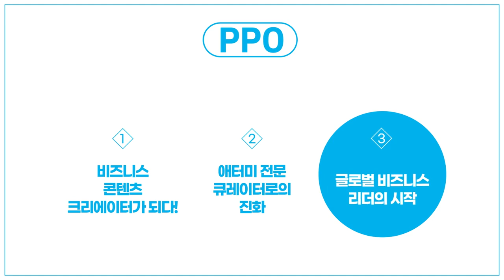Atomy PPO Personel Platform Owner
Atomy PPO  Kişisel Platform Sahibi

E-ticarette başka bir boyuta Atomy ile çıkıyoruz.

(Video Kore dilindedir - Video Korean Language)

📌 Tanışmak, 📌 Denemek,
📌 Çalışmak, 📌 Tavsiye Etmek, için